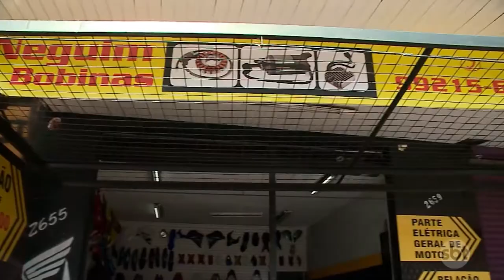Polêmica sobre bancos 'anti-morador de rua' repercute em toda a região